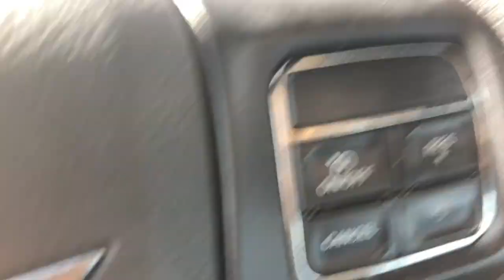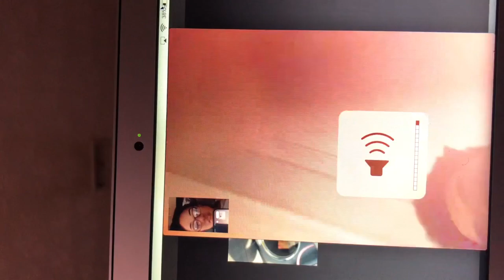VLOG// 2x inna row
This video is very rare, a vlog BACK2BACK? okayyy Juanita what are you reeeeally up to.